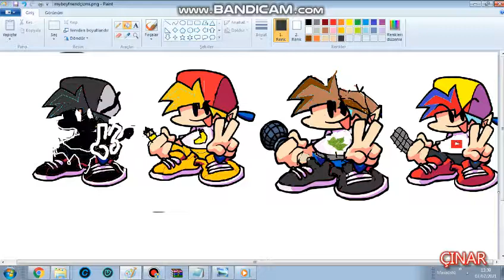Youtuber Boyfriend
sonunda!